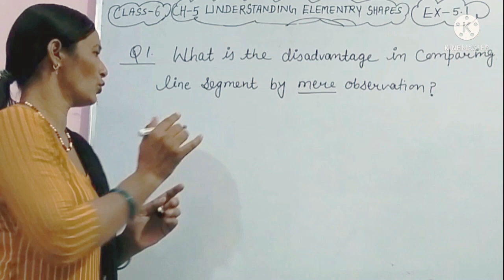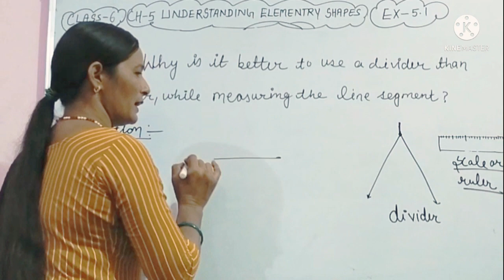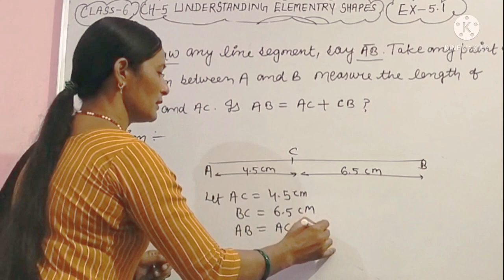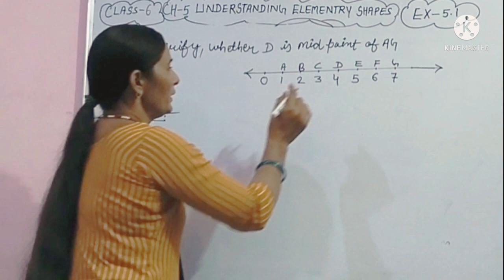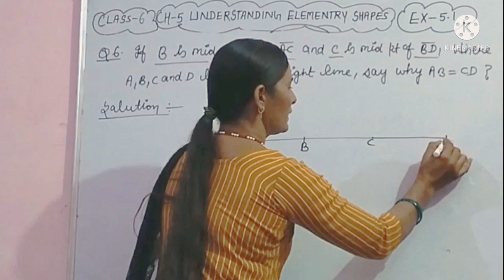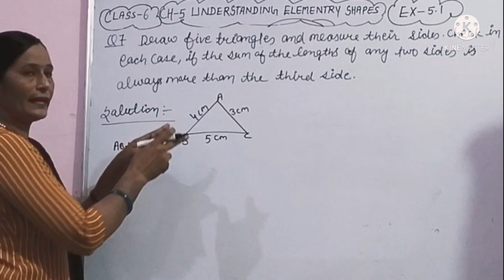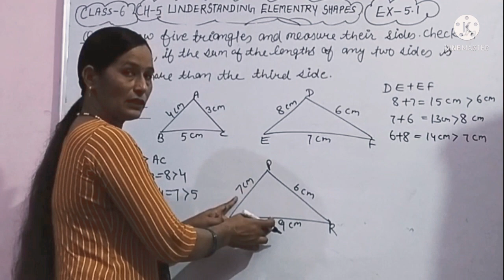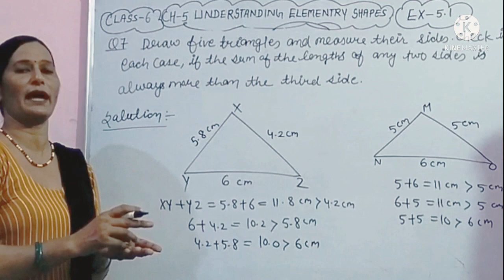Class-6 Chapter-5 Ex-5.1 NCERT